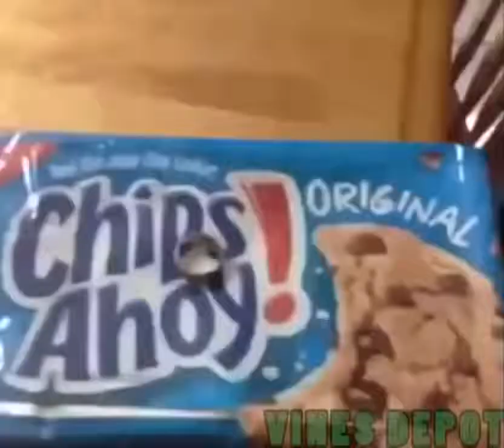3hrs Ultimate BEST VINES 2013 Compilation December Vine Compilation01h24m15s 01h30m17s